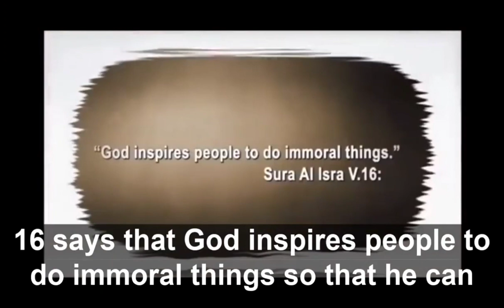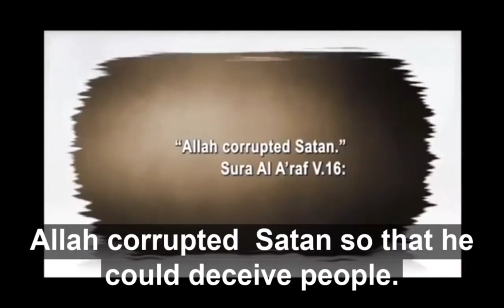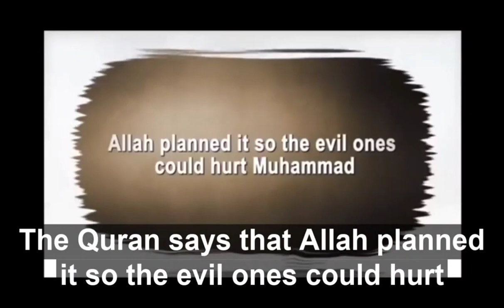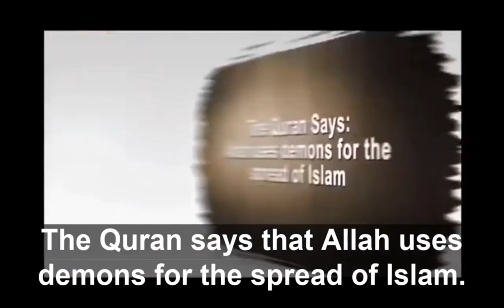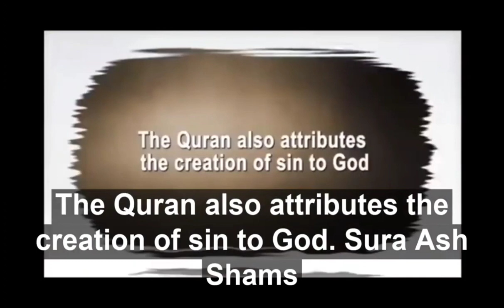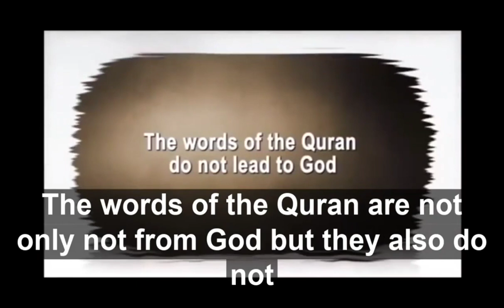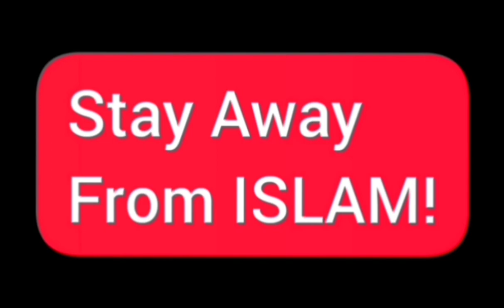Allah Is In UNITY With The SATAN! Allah Is SATAN Himself!😱